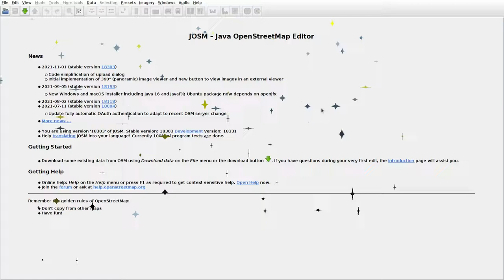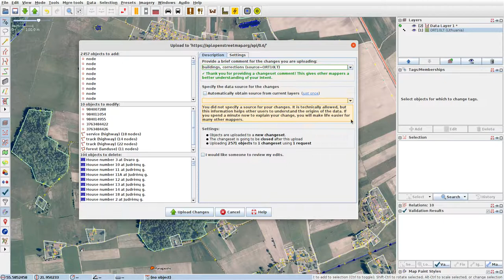JOSMrec0956 2021 12 20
Lithuania. Grimzdai, Lembas, Paragaudis. Tracing buildings (mainly) in JOSM for openstreetmap.